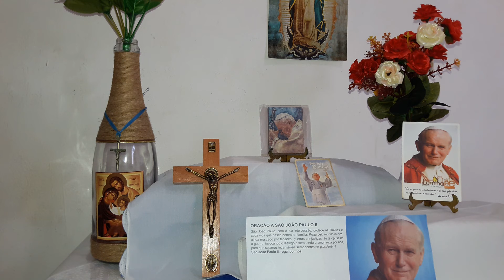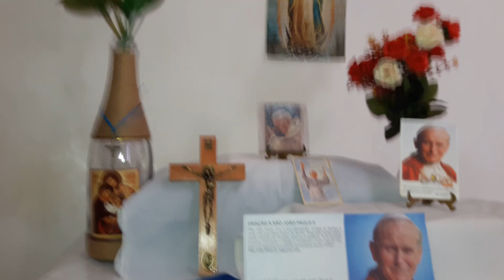7° dia da Novena de São João Paulo II 2021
São João Paulo II, Rogai por nós!